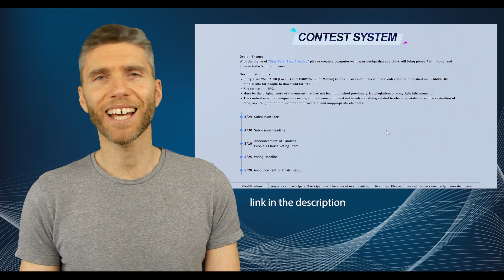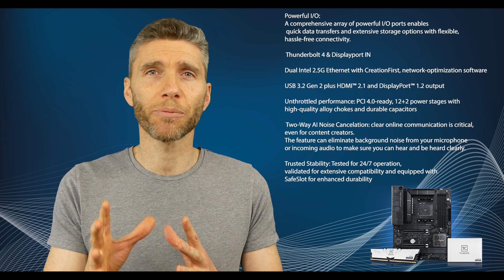Best PC Components for Content Creators? What's your opinion?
Stay Safe and Stay Creative artwork
Prizing including a US$3,000 creator PC, and other creator series components including T-CREATE and ProArt.

recommended graphics tablet:
my choices:_
Display Tablet
XP Pen pro 16 - 22
Graphics Tablet
Wacom one